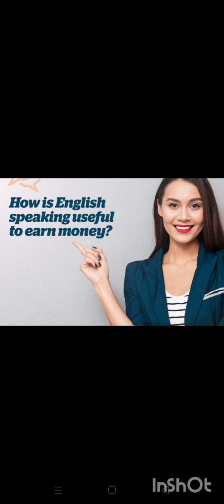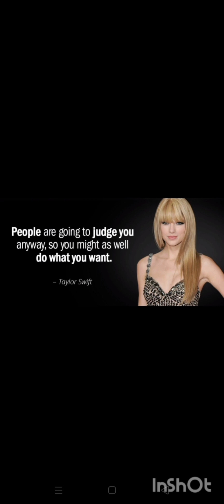Watching action movie can influence people to make a violence by Mrs Rahayu.